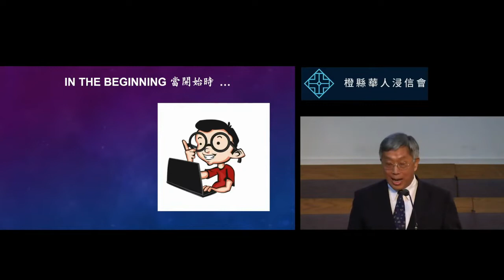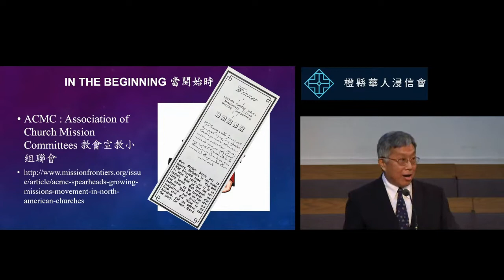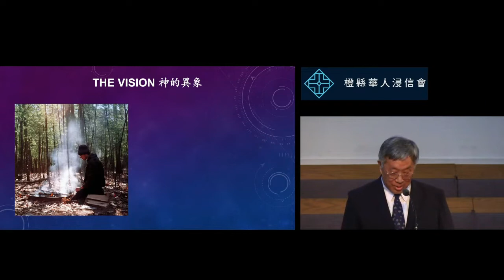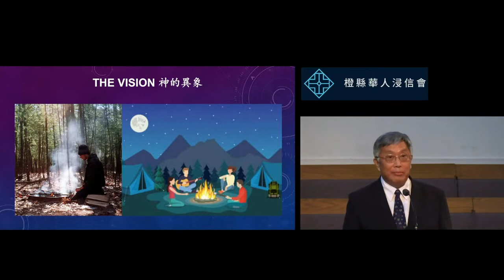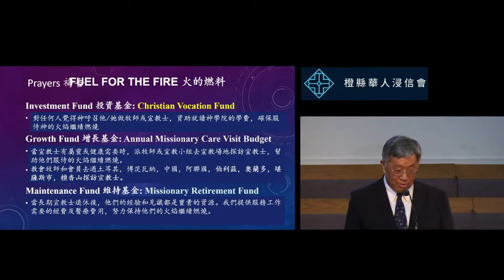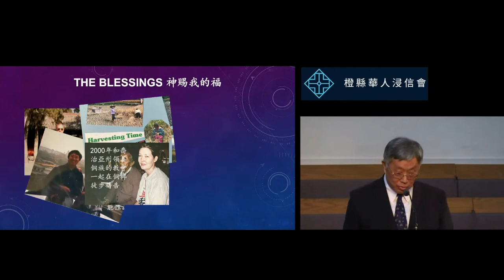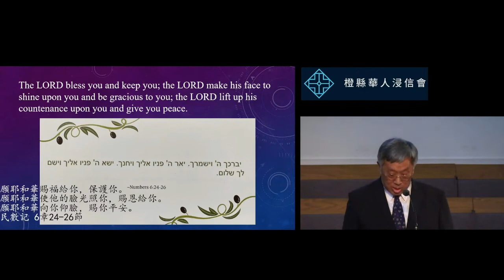2022 10 2橙縣華人浸信會 CBCOC 宣教分享主日聯合崇拜 Mission Sharing Sunday 汪海濤執事 Deacon Hai Tao Wang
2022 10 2橙縣華人浸信會 CBCOC 宣教分享主日聯合崇拜 Mission Sharing Sunday 汪海濤執事 Deacon Hai Tao Wang